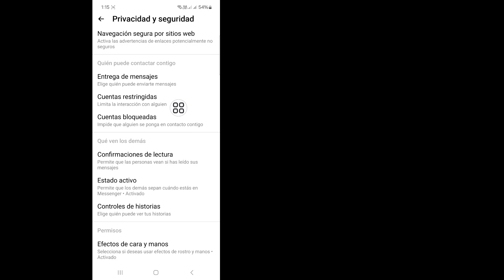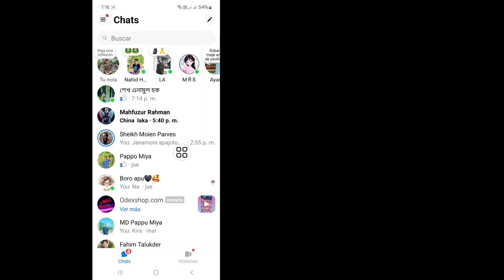Cómo quitar las restricciones a alguien en Messenger | ¿Cómo eliminar restricciones en Facebook?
¿Quieres saber cómo quitarle las restricciones a alguien en Messenger? En este video, te mostraremos los sencillos pasos para liberar a tu amigo en Messenger y recuperar el acceso a las conversaciones normales. Aprende cómo quitarle las restricciones a alguien en Messenger y disfruta de conversaciones sin restricciones con tus amigos.

Consultas relacionadas:
¿Cómo encuentro mi lista restringida en Messenger?

¿Cómo elimino las restricciones en Facebook?

¿Cómo sabes si tienes restricciones en Messenger?

¿La restricción en Messenger elimina a un amigo?